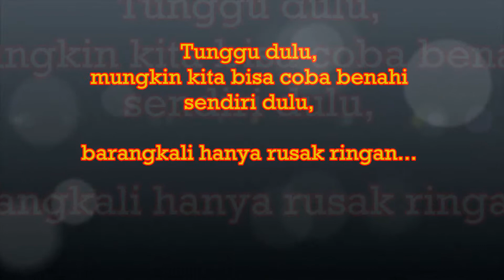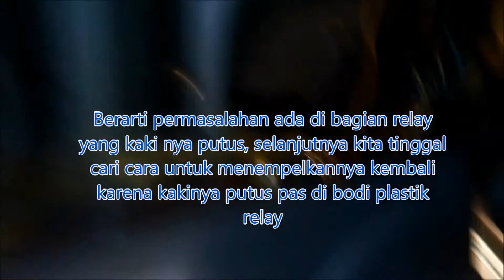Gara Gara Inj POWER WINDOWS mati sehingga KACA Tidak bisa naik turun | Bengkel Dewe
Kadangkala kita mengalami power window mobil kacanya macet tidak bisa naik atau turun, saya pernah mengalami sendiri, dan ini adalah video salah satu cara saya memperbaiki sendiri power window mobil macet tiba-tiba bisa di lihat di